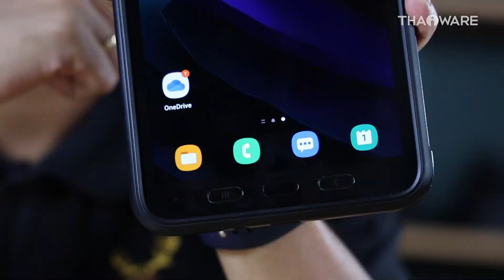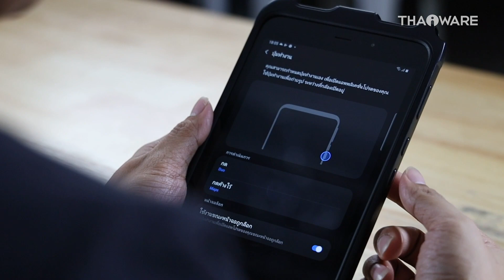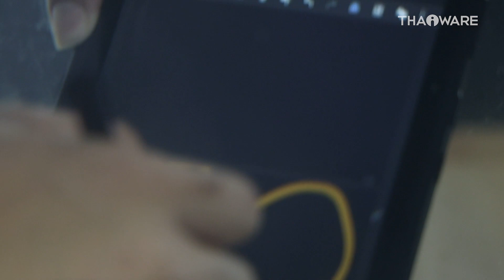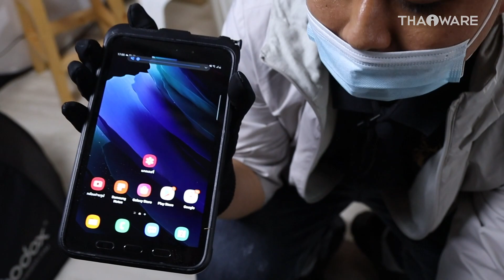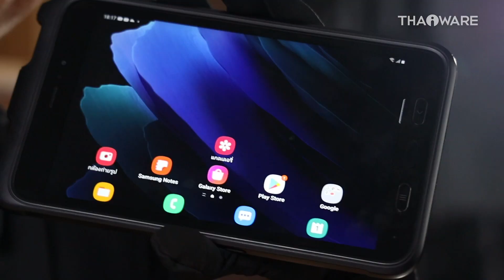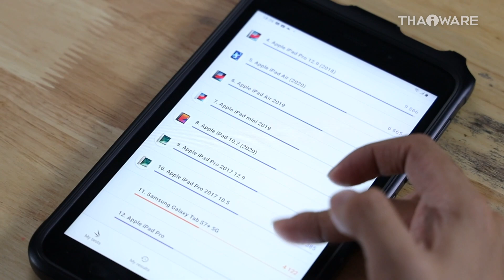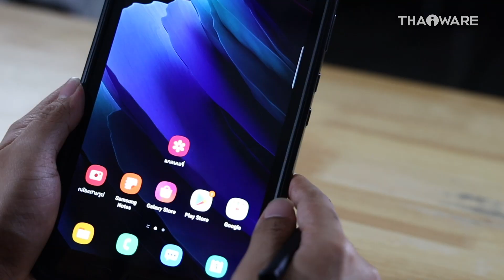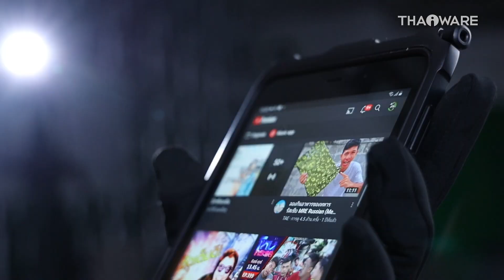รีวิว Galaxy Tab Active 3 แท็บเล็ตสายถึก จะถึกสมชื่อไหม ?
Samsung Galaxy Tab Active 3 แท็บเล็ต Rugged Design (สายถึก) รุ่นใหม่ ที่มาพร้อมฟังก์ชันตอบโจทย์สำหรับธุรกิจ เน้นการใช้งานภาคสนาม หรือการทำงานที่ไม่ได้แค่อยู่ในออฟฟิศ สามารถพกพาไปกับเราได้ทุกที่ เพราะมีขนาดกะทัดรัด ไม่หนักมาก หากเทียบกับ Rugged Design ทั่วไป

ฟีเจอร์เด่น ของ Samsung Galaxy Tab Active 3 สามารถใช้งานร่วมกับถุงมือได้ เพราะรองรับระบบสัมผัสความไวสูง กันน้ำ กันฝุ่น กันการตกกระแทกที่ระดับความสูง 1.5 เมตรได้สบายๆ และยังมาพร้อมกับฟังก์ชัน Bixby Vision ที่เป็นเหมือนระบบ AI ในการจดจำภาพวัตถุ และสามารถใช้สแกนสินค้า สแกนวัตถุ สแกนบัตรพนักงานได้

มีติดไปใช้ทำงานสักเครื่องบอกเลยว่าตอบโจทย์ ...
เนื้อหาภายในคลิป

0.18 ความน่าสนใจของ Samsung Galaxy Tab Active3
1.28 ดีไซน์ของตัวเครื่อง Samsung Galaxy Tab Active3
2.17 การใช้งานฟังก์ชันต่างๆ
3.48 ทดสอบความคงทน
5.58 สเปคหน้าจอ
7.22 ประสิทธิภาพสเปคเครื่อง
8.38 สเปคกล้อง
9.38 แบตเตอรี่
10.35 คุณสมบัติอื่นๆ
11.49 Samsung Galaxy Tab Active3 เหมาะกับใคร ?

ดูรายละเอียดเพิ่มเติมของแท็บเล็ต Samsung Galaxy Tab Active3 ได้ที่นี่

อ่านรีวิว อุปกรณ์ไอที และ เครื่องใช้ไฟฟ้าอื่นๆ ได้ที่นี่

อ่านบทความรีวิวอื่นๆ ที่น่าสนใจจาก Thaiware ได้ที่นี่